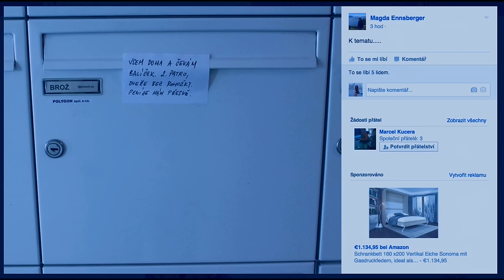Stalo se - Show Jana Krause 2. 3. 2016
Hosté: Hudební duo Kamelie, herec Vladimír Polívka a psycholog Michal Petr.